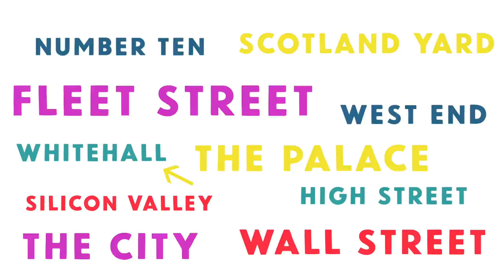What are Metonyms? | Advanced English Vocabulary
What are metonyms? This is a really useful lesson for advanced English learners who want to understand British culture. Examples include 'Westminster', 'Fleet Street' and 'The City'.